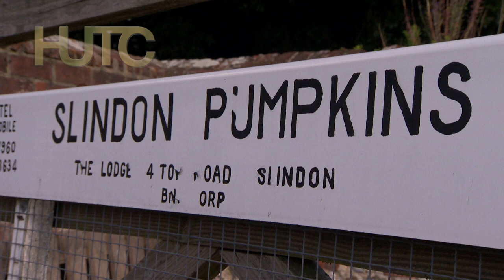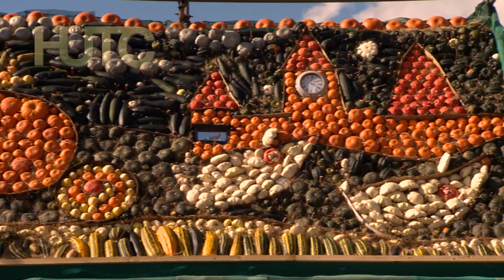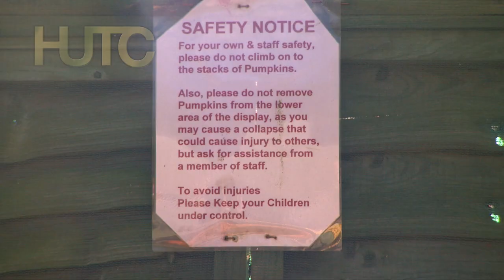The Pumpkin House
Pumpkin House - Halloween horticultural draws tourists to a Sussex shed roof

Not much happens in the sleepy English village of Slindon in West Sussex until October when a burst of colour from the shed roof made of pumpkins signifies the start of Halloween. The tradition dates back to the early 1960s when local gardener Ralph Upton started to sell his pumpkins and squash to the locals from his courtyard - but it wasn't until the early 1990s that he had the idea of decorating his shed roof with his seasonal pumpkins and squashes.

Tourists from as far afield as the United States, Canada, Europe, Japan, and Australia have travelled to the UK to see the annual festivities, and each year villagers wait with baited breath to see what the display will illustrate. With the passing of generations, it is now up to Ralph’s son, Robin Upton, to sustain the tradition and this year he decided to portray a scene from the fairy-tale Cinderella; at midnight when the magic charm begins to fade and her horses drawing the carriage change back to mice.

Each year, pumpkin picture-makers use the roof of his shed as a canvas on which to create an extraordinary mural. Based on Robin’s ideas and drawings, the roof designs can take a couple of weeks to prepare the picture, placing the pumpkins and staking them to keep the picture secure.